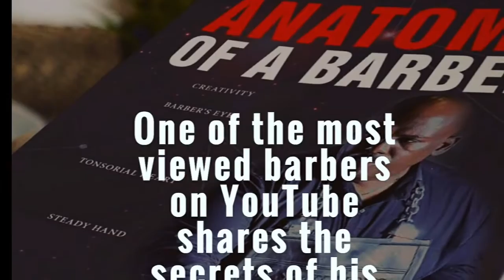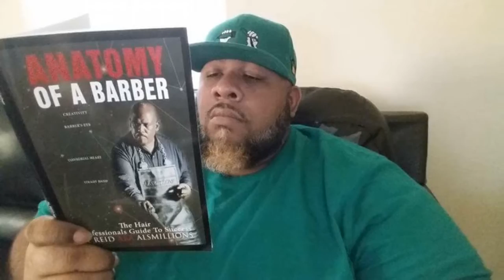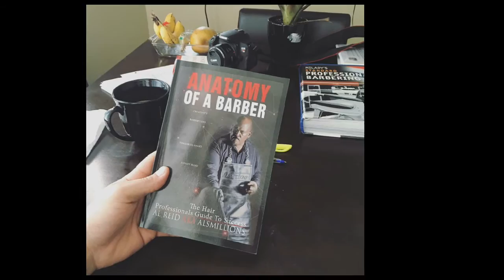Why You Should Read Anatomy Of A Barber